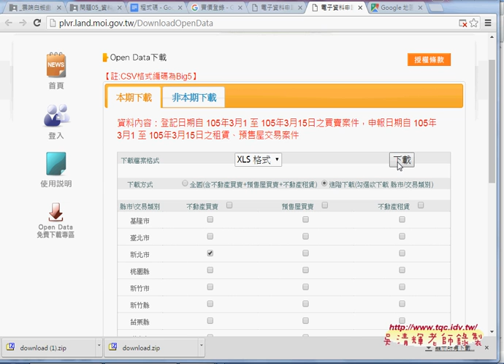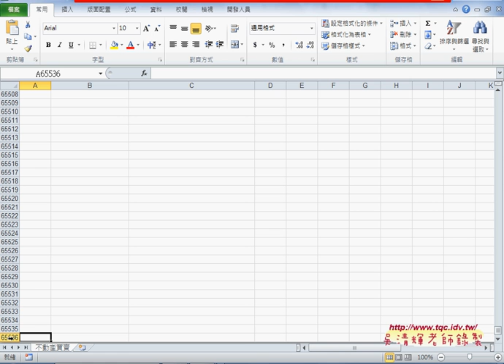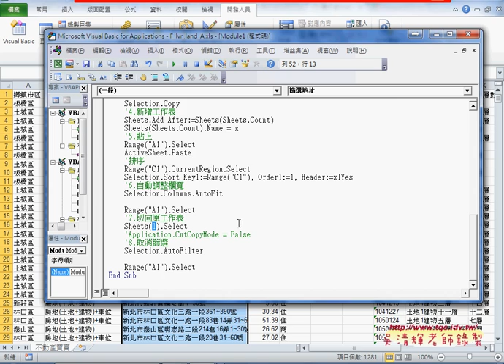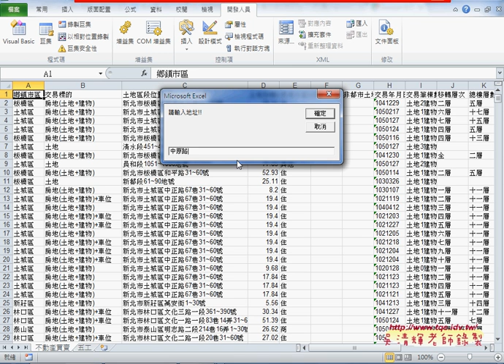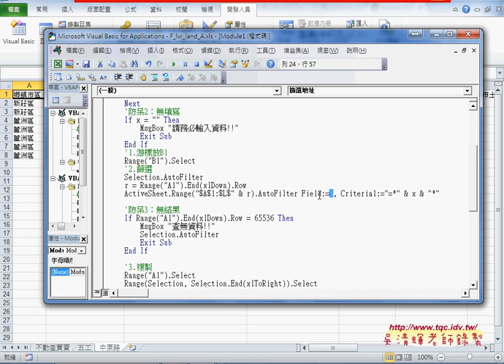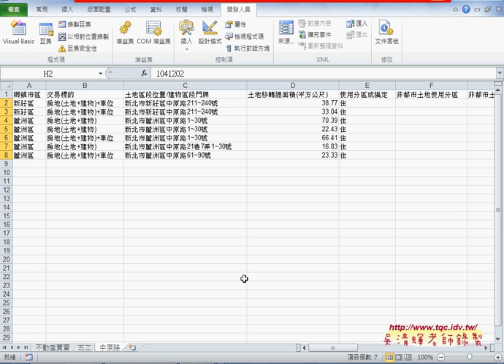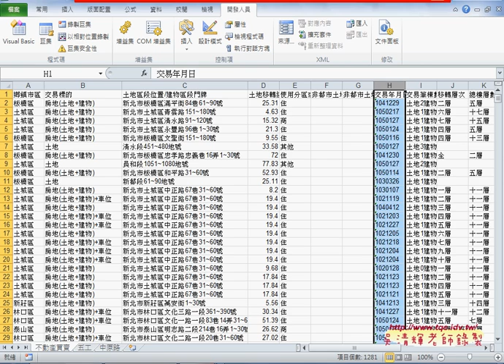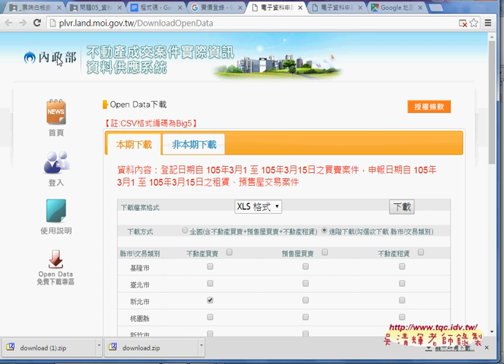07 如何利用開放資料做查詢系統